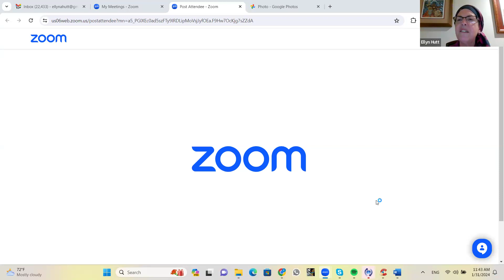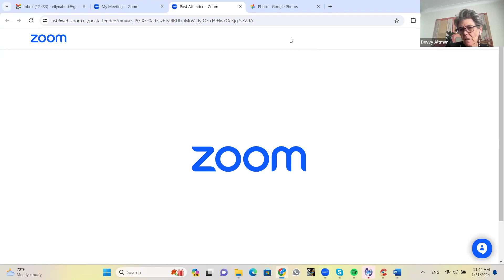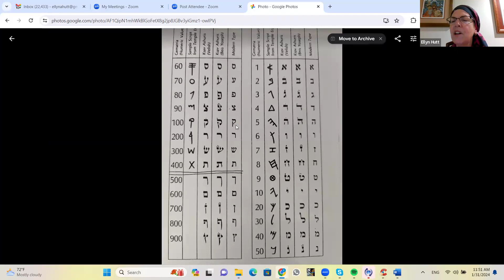Torah from the Land of Israel: January 31st, 2024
Whenever the Torah is taken out to be read, we sing "Ki Mi-Tzion Tetze Torah, u'Dvar Hashem M'Yerushalyim," For from Zion goes forth Torah and the word of Hashem from Jerusalem. There's something special about the Torah we learn in and share from the Land of Israel and together we'll be discovering what that means. Join me in exploring the weekly parsha with a focus on both the spiritual insights of our Torah text as well as the spiritual insights that reveal themselves in the day-to-day life in our holy homeland.